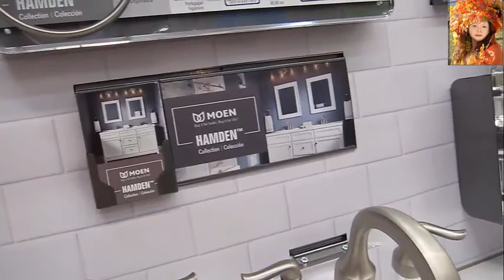LOWE"S I MARKET I СТРОИМ 🛠 РЕМОНТИРУЕМ ДОМА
( 137  ) USA  🛠    LOWE "S MARKET BUILDING, REPAIR HOUSES
# СТРОИМ,РЕМОНТИРУЕМДОМА#BUILDING,REPAIRHOUSES